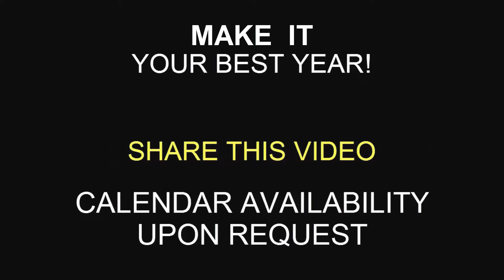H.O.P.E Redefined: Andrew E Guy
Andrew E. Guy : H.O.P.E REDEFINED (Motivational Video for 2018) *CREDIT Andrew E. Guy

In this video, you'll learn that there's a power in hope that will transform your life.